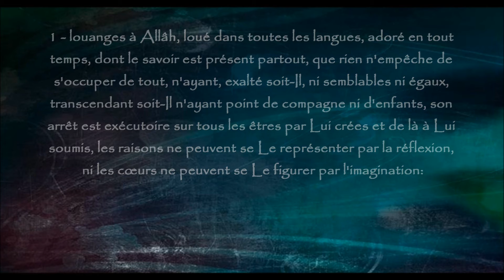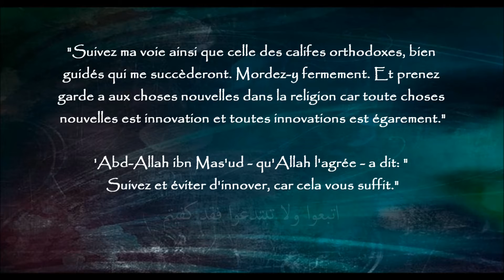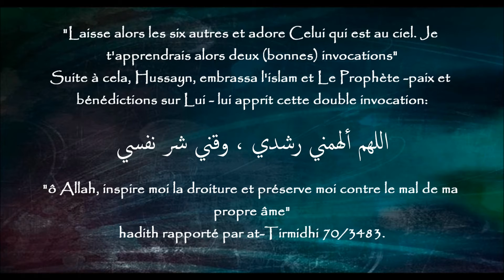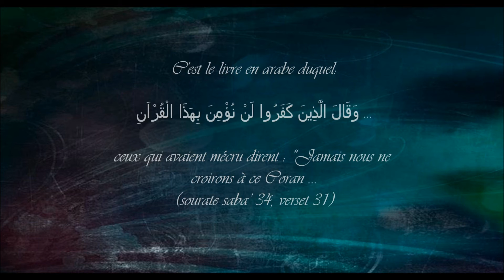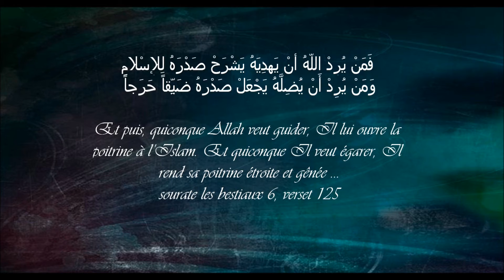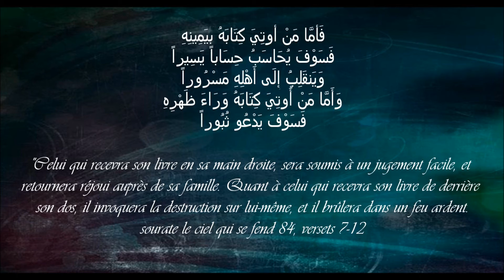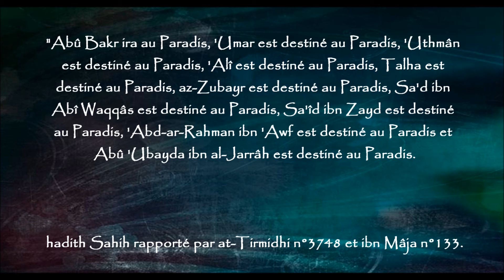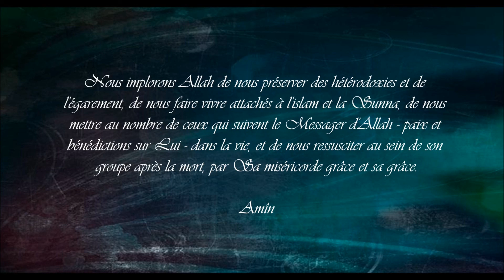La lumière de la foi لمعة الاعتقاد - ibn Qoudama al Maqdissi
La lumière de la foi (loum'atou al i'tiqad)
Par le grand savant, l'imam
'Abd-Allâh ibn Qudâma al maqdissi رحمه الله
(541-620 hg)